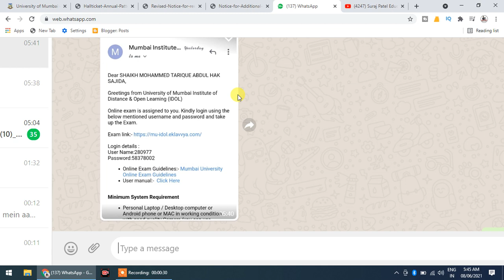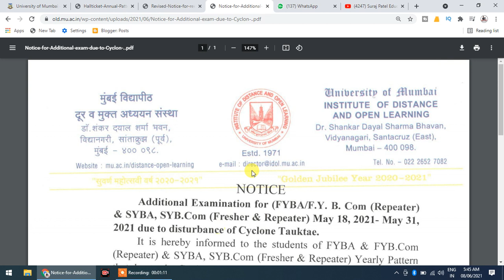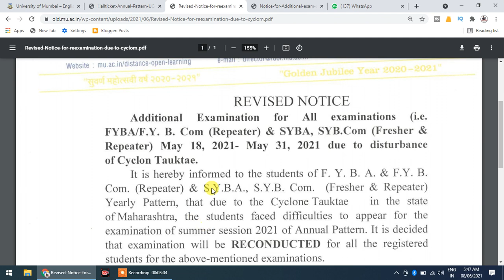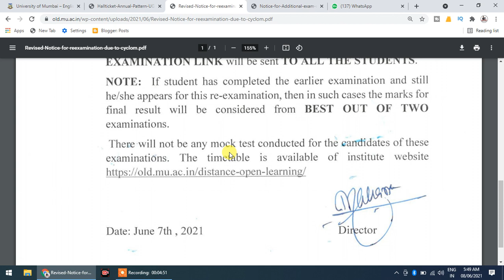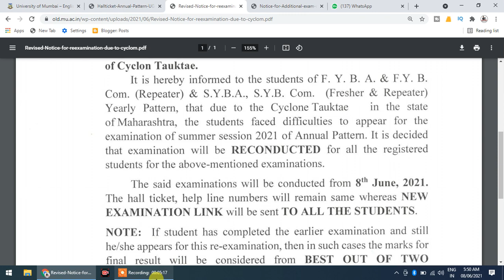F.Y and S.Y Exam Link आ गया है अगर Exam नहीं दिया तो Fail हो जाएंगे ? | Suraj Patel Education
F.Y.B.COM

S.Y.B.COM

T.Y.B.COM
Marketing Research T.Y.B.com MCQ PDF